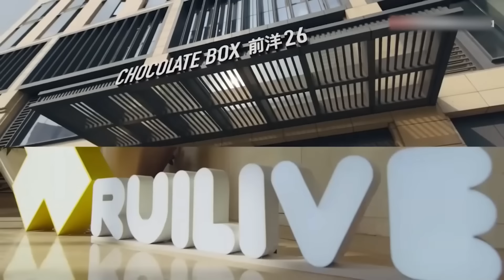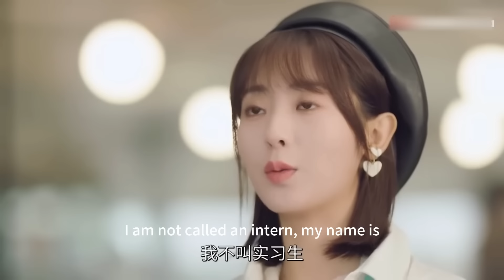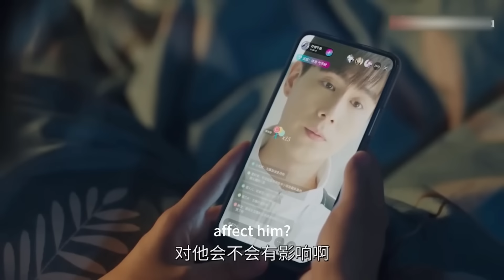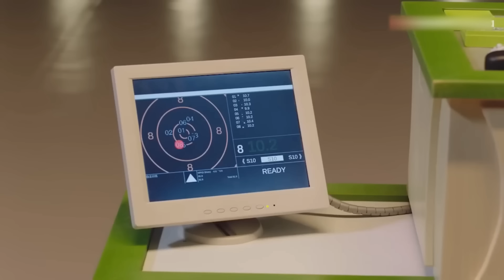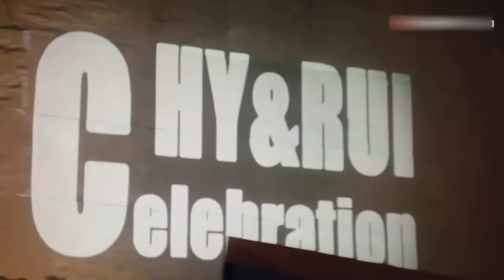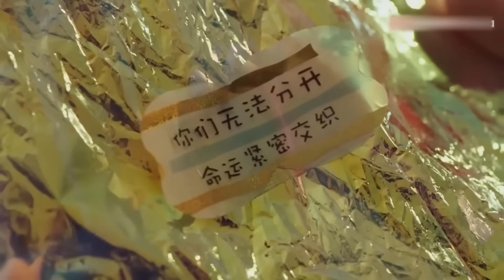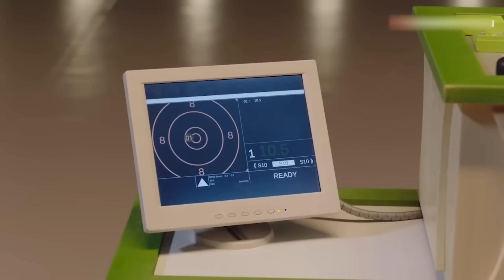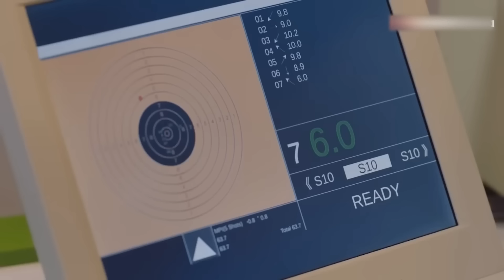【MOVIE】意外重逢，總裁一個特殊舉動成功吸引了她的注意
劇名（Drama Name）：【NHSQS】